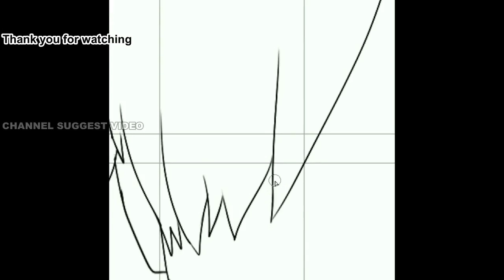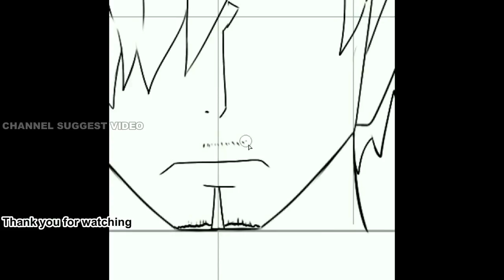How To Draw Sanji One Piece